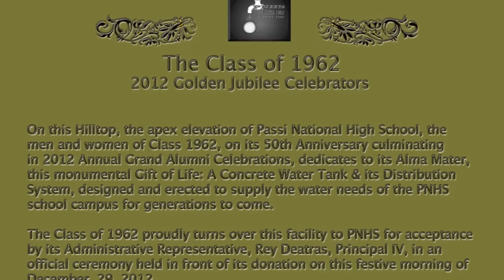HABANERA BOTOLENA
PNHS Class 1962 completes the circumnavigation, finally brings to a close its search for redemption on a journey that had taken them a year to accomplish a covenant with their Alma Mater.